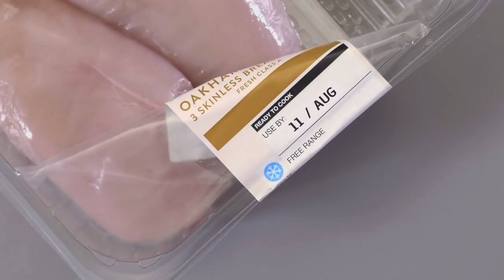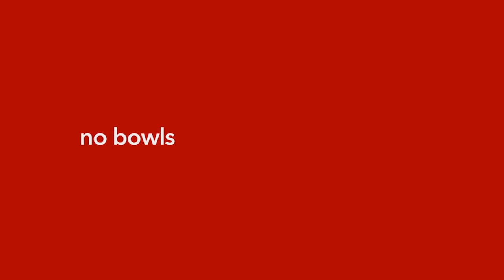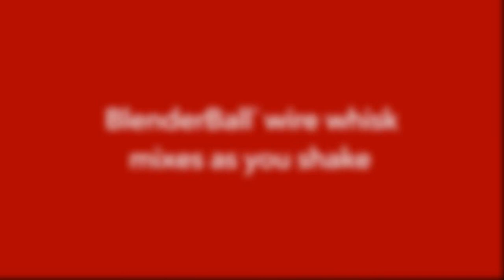5 GENIALE Küchen GADGETS auf Amazon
Song: Real Ride - Nicolai Heidlas

Song aus dem Intro: Flo Rida - Whistle